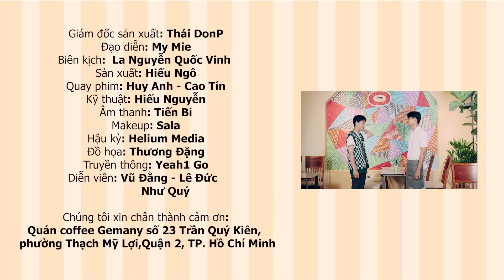Bị Anh Vợ "THÁCH CƯỚI TRĂM CỦ" Nếu Không Đừng hòng Bước Chân Vào Nhà | Bánh Mì